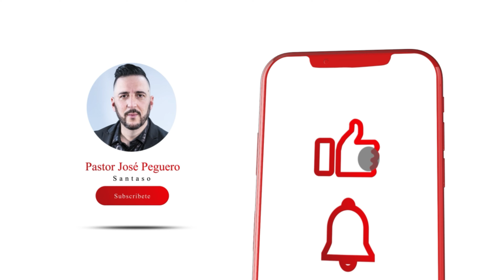TESTIMONIOS DE MADRE Y CANTICO- Santaso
IBED
ESPECIAL DE MADRES
Magdalena Diaz y Marybelli Pizarro

Santaso